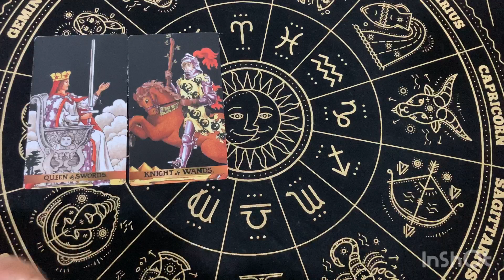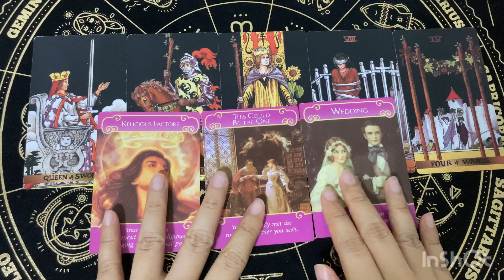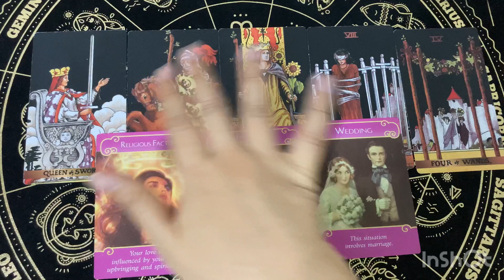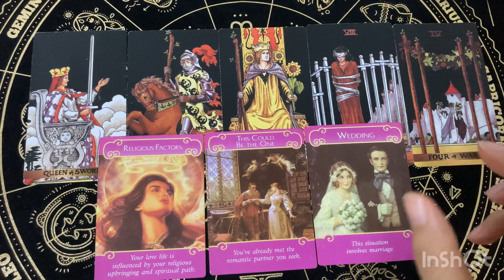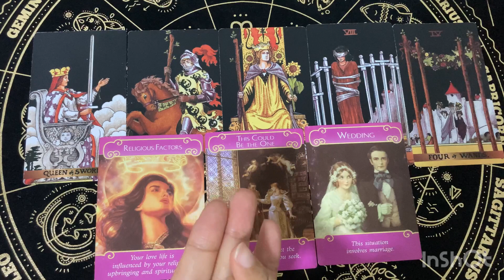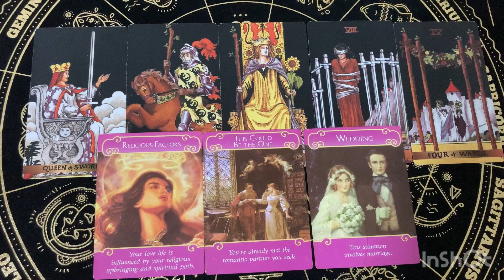Random | (Timeless) ￼￼￼อัพเดทความรู้สึกของเค้าที่มีต่อคุณ